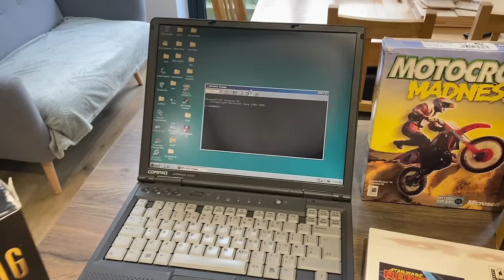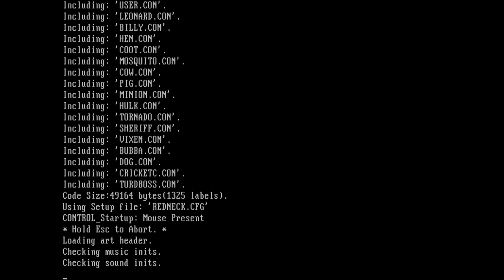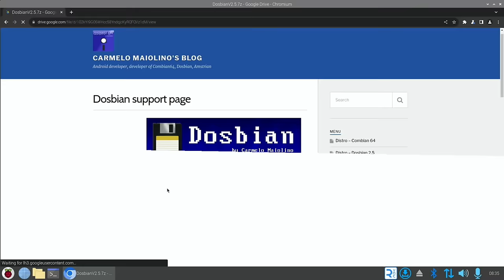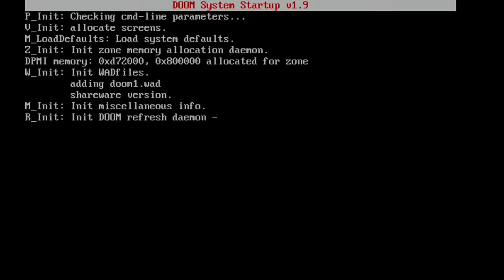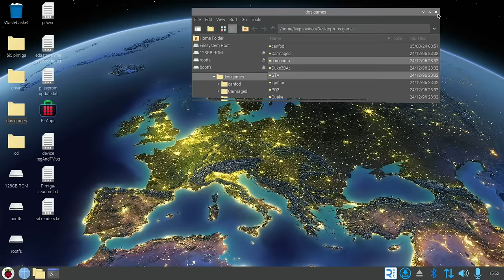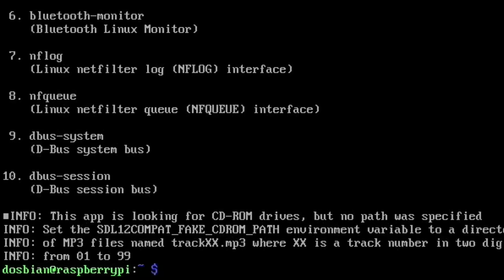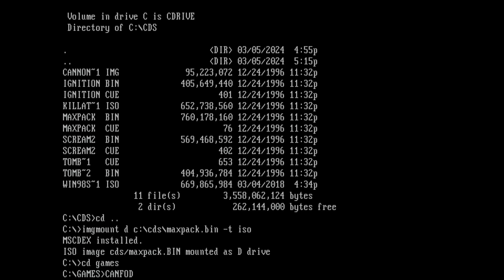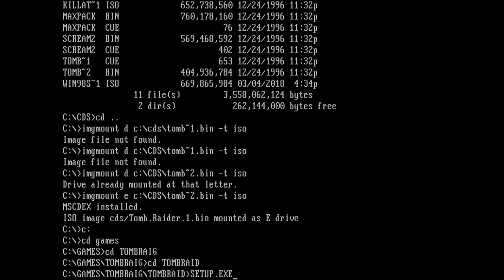How to mount CD's in DOSBOX. Dosbian 2.5 setup Raspberry Pi 5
Tutorial 4:26:04
11:37:03 how to mount a cd iso
14:38:20 how to mount a cd bin

Thumbnail image created by copilot app on iPad
“create an image of a 90s computer in a very tidy office space”

Nvme pcie board X1000
Nvme pcie board X1001
Nvme pcie board X1003
Raspberry Pi 5
Samsung pro plus 128 micro sd
Kingston a2 64gb
Sandisk pro sd card
Pi 5 compatible case
Pi 5 compatible cluster case
Pi 5 compatible fan
Micro hdmi cable
3.5 audio usb
Kioxia Micro sd card
Brave eagle Micro sd card

Nvme pcie board X1002
Raspberry Pi 5 8GB
Kingston 64GB A2
Lexar 64GB micro sd

Samsung evo 128gb sd card
Micro sd card Kioxia
32GB micro sd Lexar
HDMI to micro hdmi
3.5mm audio to usb
pi camera 2.1
Mini mouse keyboard
Mini remote

Useful things to know
CTRL ALT F9 quit to Linux
I change my_cdrom folder to cds

dir cd games
Too many files to see dir ./p
Dir *.exe to show just exe files (From comments thanks Amadou Derza)
Back folder cd ..
Tab to toggle files / folders in a folder

Mount cd from folder iso or bin

imgmount d c:\cds\tomb~2.bin -t iso
imgmount d c:\cds\killat~1.iso -t iso

my videos

Dosbian. 486DX Play MSDos games on Raspberry Pi 4.  How to install, get started and add games.